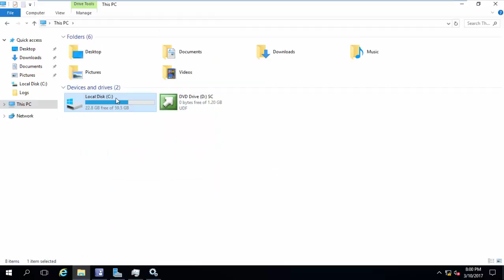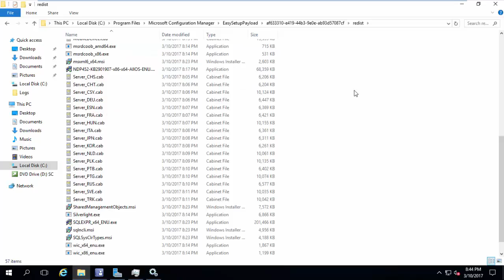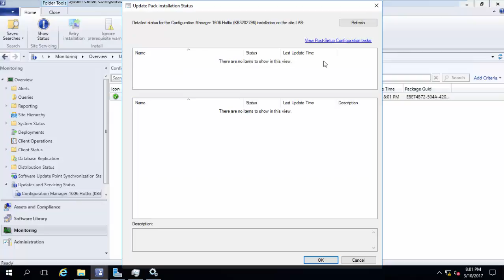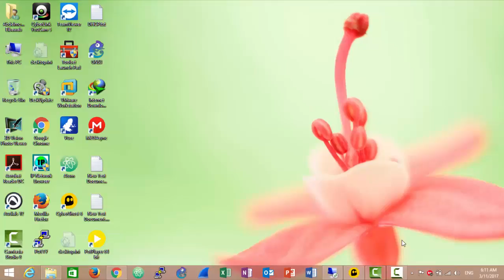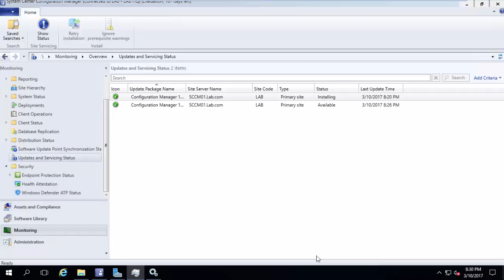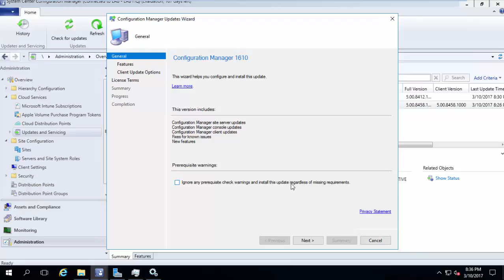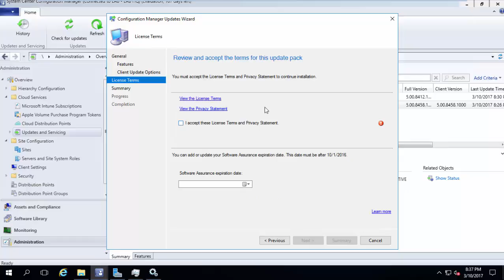38 - Update The SCCM Server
This Video shows how SCCM Current Branch server Update process become very simple, and how to do the update.